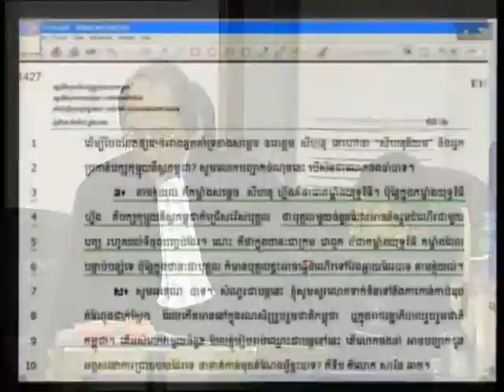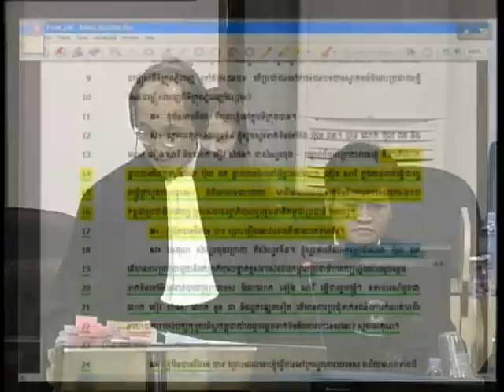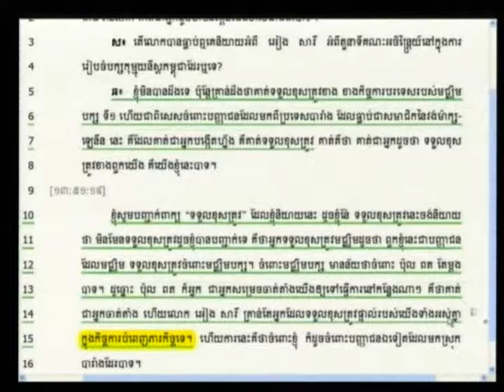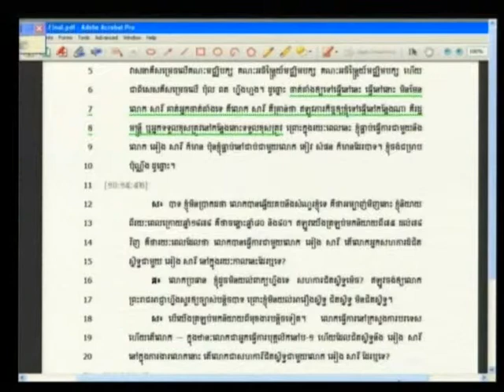Session 1, 16 August 2012 (English/French)